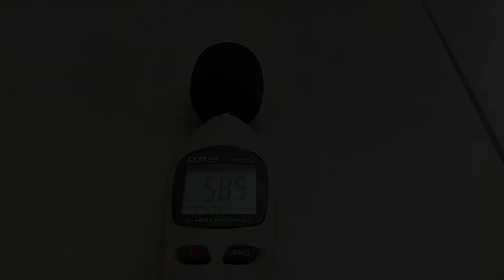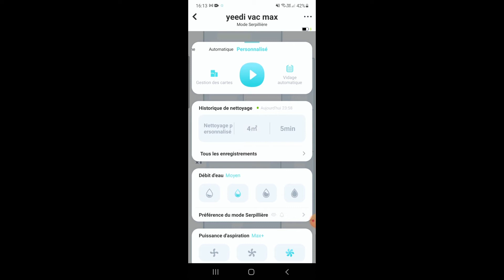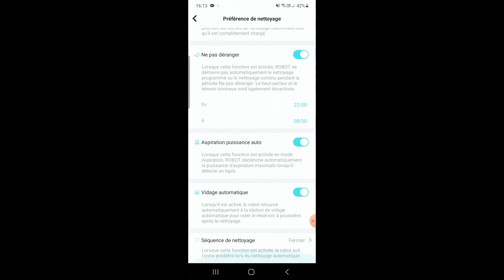Yeedi Vac Max test / review : 10 minutes overview (robot vacuum with mop)